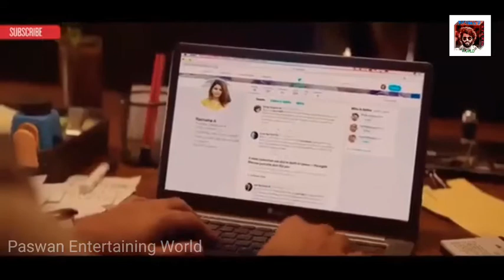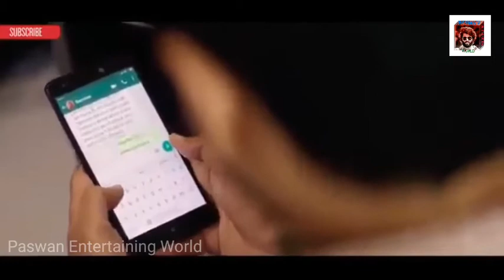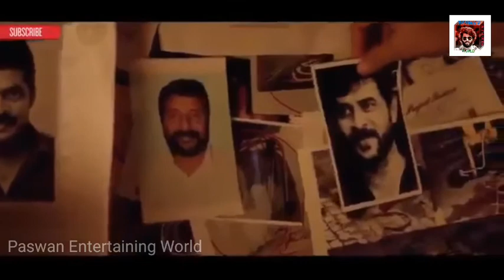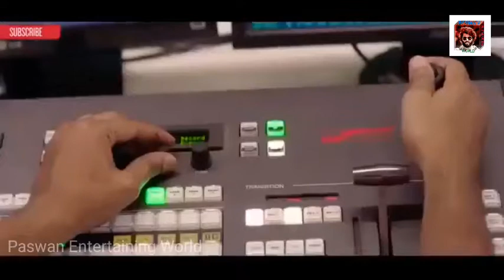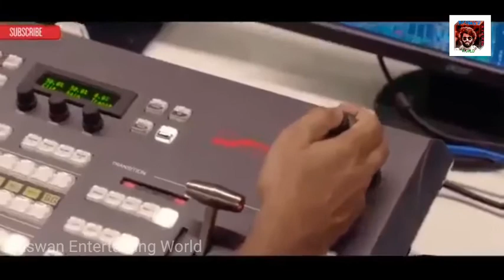New release South movies 2020 love Story after two months release